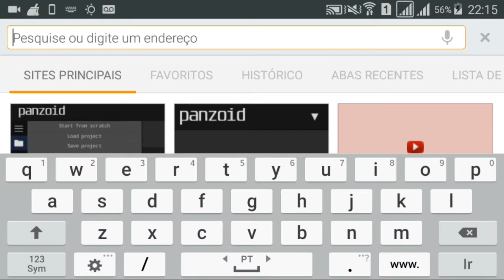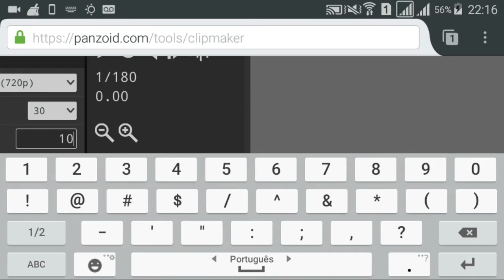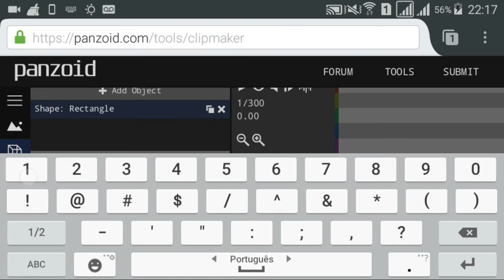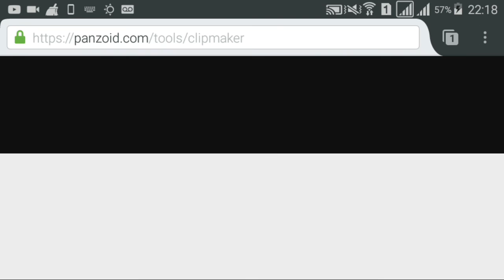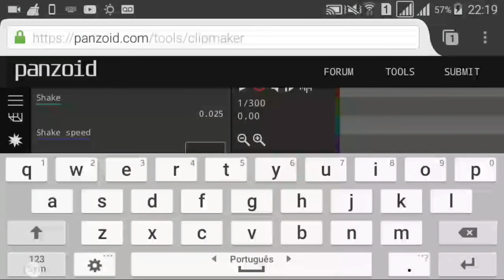(TUTORIAL) - Como Fazer S_shake Avançado No Android